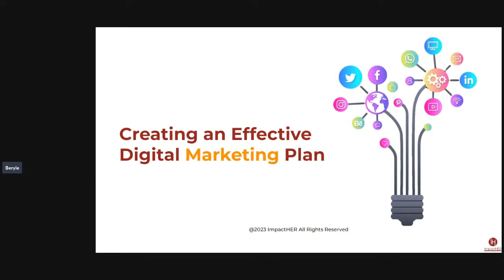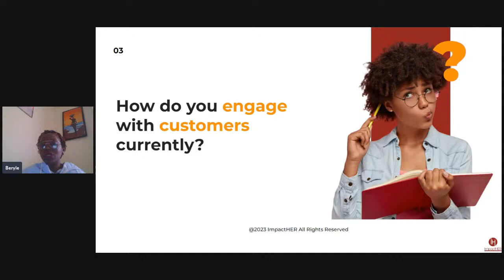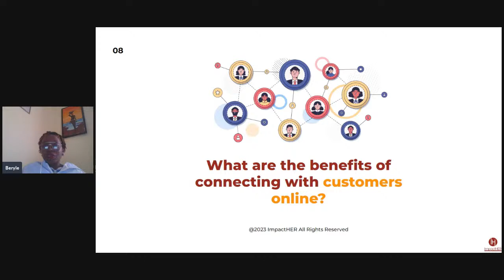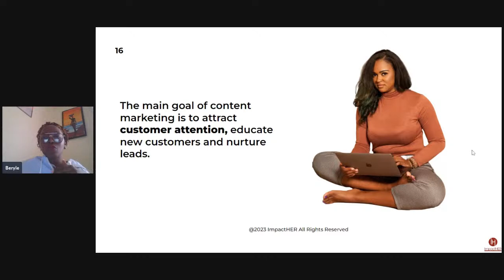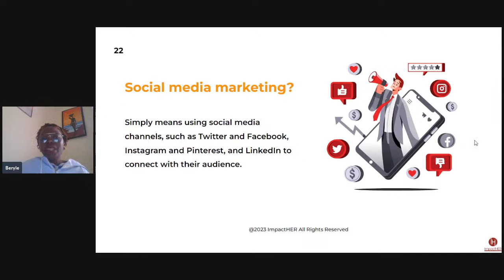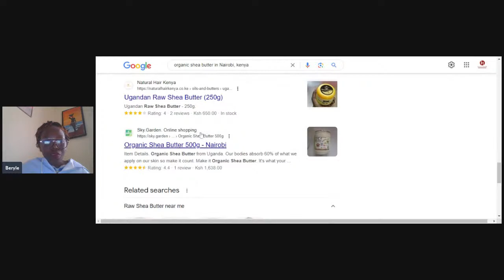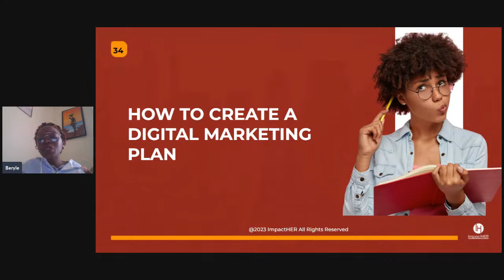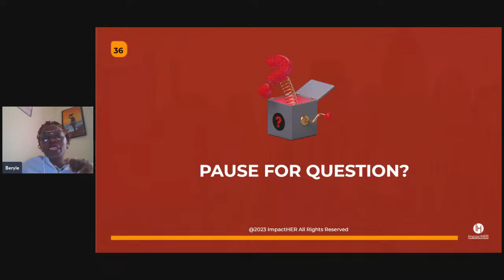IMH 004 ||Creating an Effective Digital Marketing Plan|| 04-08-23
Digital marketing provides businesses with a cost-effective
and engaging way of communicating with their audiences.

This session provides attendees with the knowledge required
to devise their own digital marketing plans and utilize digital
advertising effectively.